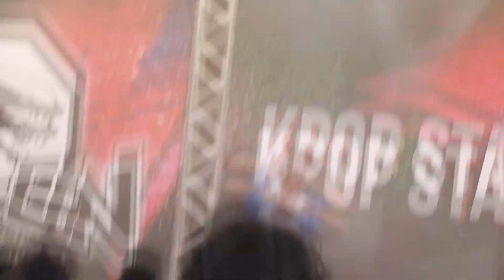ELE ME BEIJO? O MUNDO É GAY s2 - DeixaEmOffQueéSegredo #9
Instagram do canal: @qcmijsp

Éhoq? Me beijaram? Beijo Gay? mazuq? ;-;